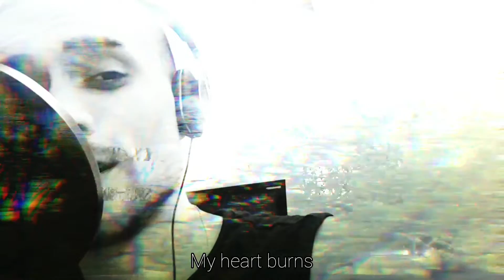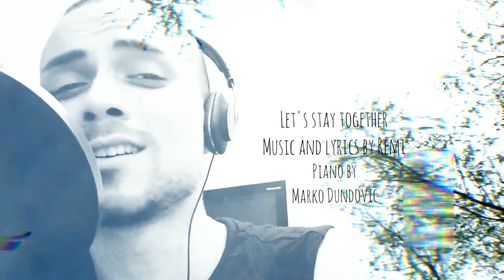Frere Remi - Khalina Sawa خلينا سوى - ريمي هلال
لما الأيام الحلوة تتأخر
وبالوضع العام، أحوالنا تتأثر
وكل ما صار الجو معكر
خلينا سوى
لما الأصحاب يصيرو بعاد
لما تهل علينا الأعياد
نحكي ونلعب
متل الولاد
أنا وانت سوى
مافي شي بدوم
ولا حتى الهموم
وإذا بالسما في غيوم
الشجر رح يرتوى
ياربي يحميك
عم اتروحن فيك
وإذا وردة بتئذيك
أنا قلبي بينكوى
خلينا سوى
لاسمح الله اذا صرت ضعيف
وإذا الغريب ماعاده لطيف
عقلبي بضلك خفيف
ورح نبقى سوى
وإذا شي مرة
أنا كنت تعبان
ومودي بالمرة خربان
بعبوطة بنسى اللي كان
شو بحبك أنا

Lyrics and Composition: Remi Hilal
Shot with a smartphone